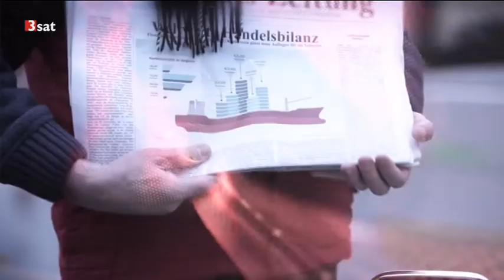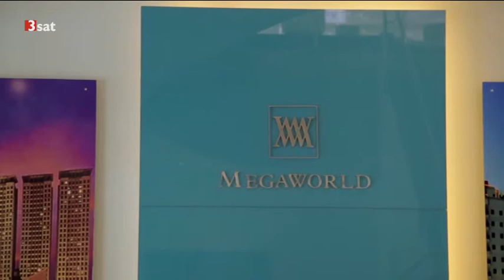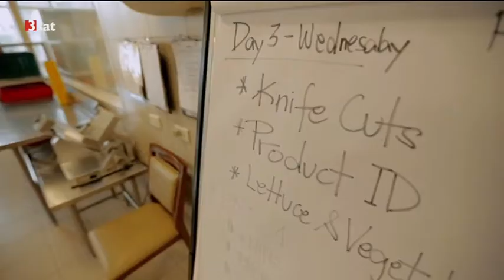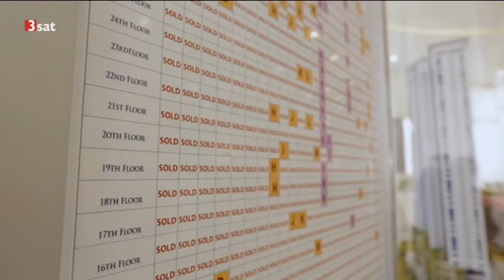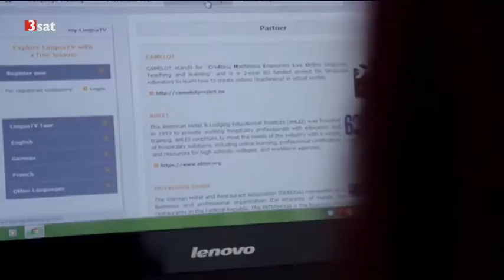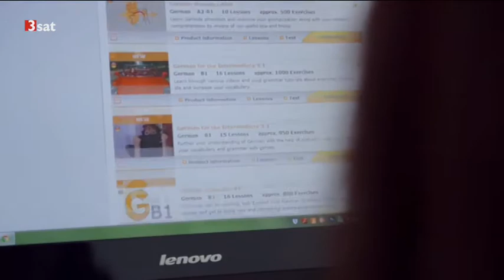makro: Philippinen - Die globalen Helden Doku (2015)